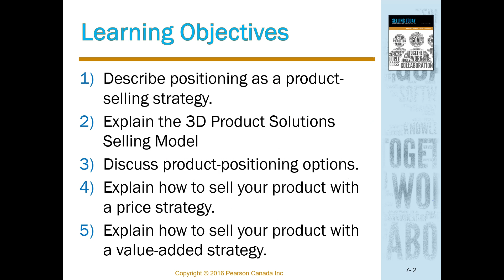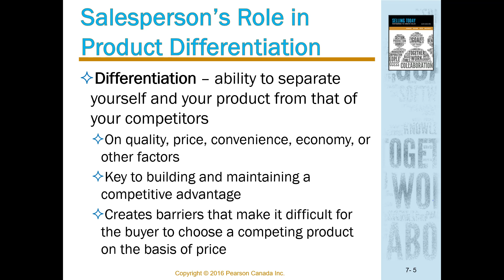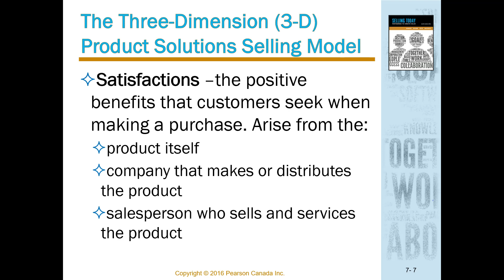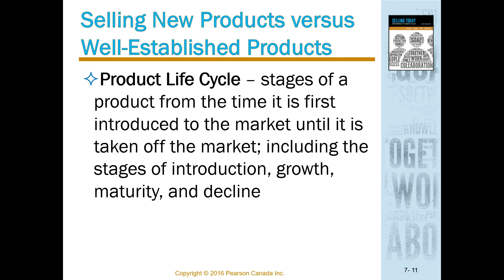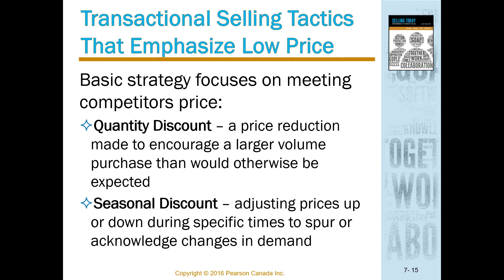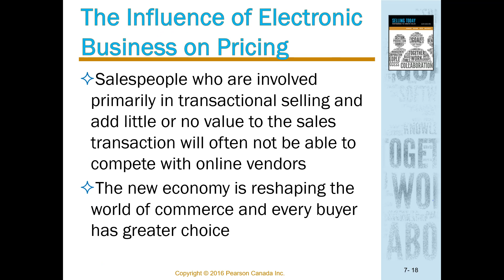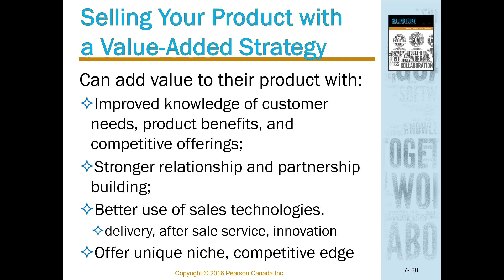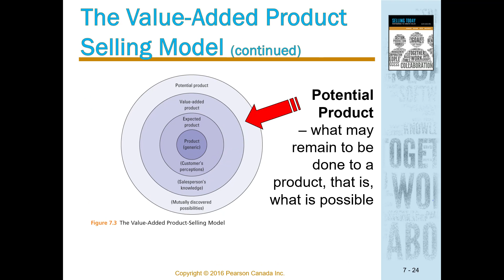SbR Chapter 7 Product Selling Strategies